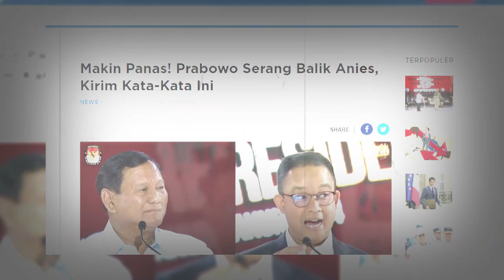TAMBAH PANAS ! Prabowo nangis gegara di beri anies nilai 11 serang balik dengan kata kata ini